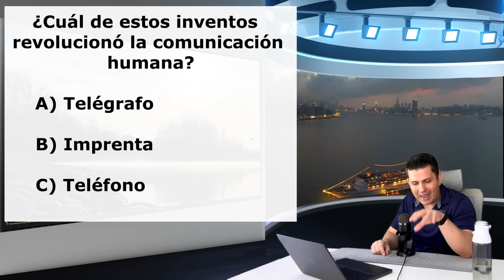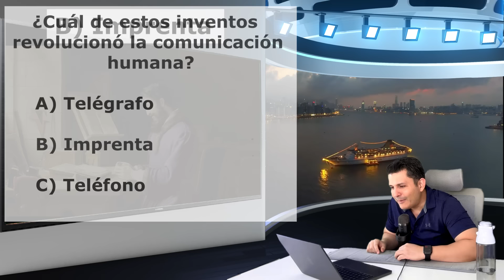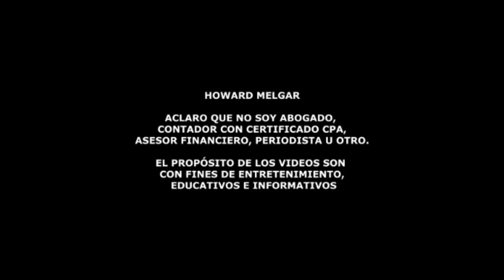Tremendo Anuncio de Trump, Malas Noticias para La Casa Blanca | Howard Melgar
Trump y los Nuevos Aranceles: ¿Qué Implican para la Economía Global?

Donald Trump ha señalado que los aranceles serán una parte central de
su agenda económica en un posible segundo mandato, explorando opciones
legales poco convencionales y potencialmente disruptivas. ¿Qué
significa esto para los mercados globales y las relaciones comerciales
internacionales? Descubre las estrategias que podría utilizar Trump
para implementar rápidamente aranceles históricamente altos y cómo
esto podría afectar a empresas y consumidores en todo el mundo.
Analizamos las leyes que respaldan estas acciones y la posible
intervención del Congreso en el futuro. ¡No te pierdas este análisis
detallado sobre la política arancelaria de Trump!